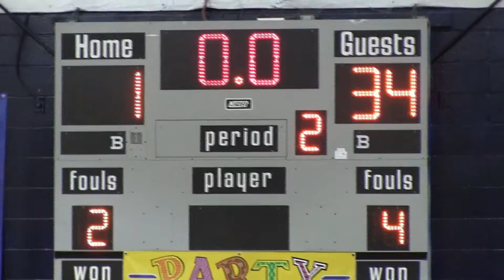Harmony Tigers Brownsville VS Almighty Sharks 10 u Game #7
Harmony Tigers Brownsville
Harmony Tigers Sports
Harmony Tigers Volleyball
Harmony Tigers Basketball